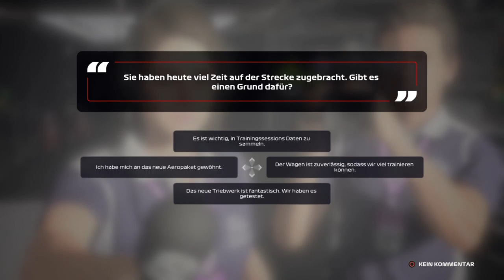F1 2020 My Team Karriere S2R11 #31 Österreich Training